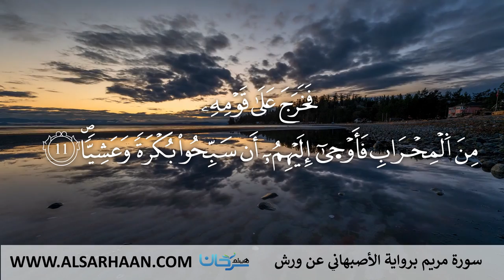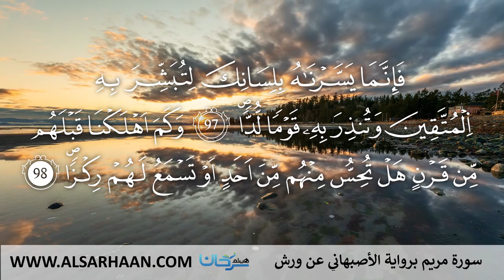19 سورة مريم برواية الأصبهاني عن ورش